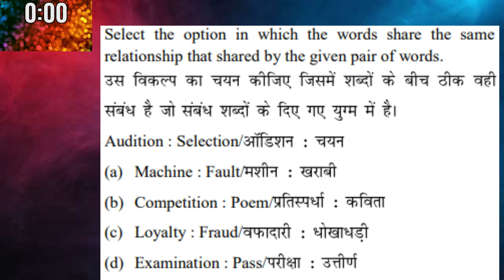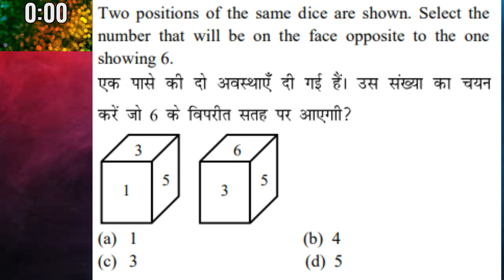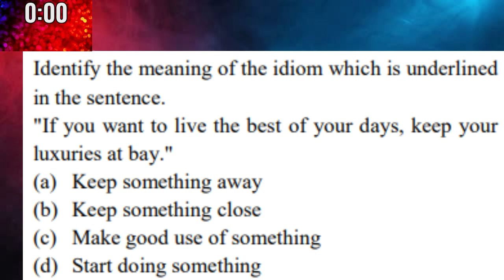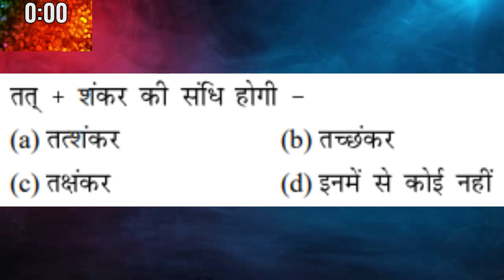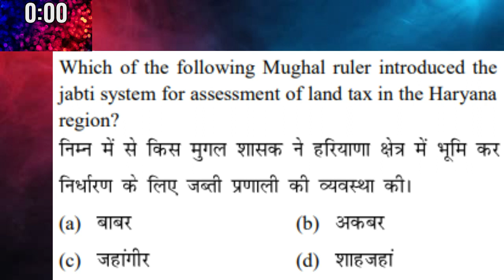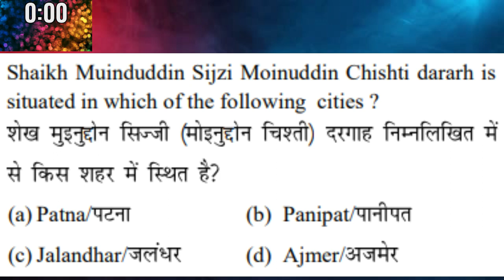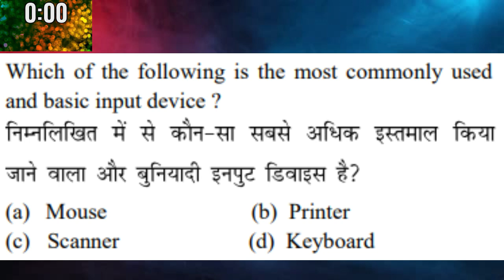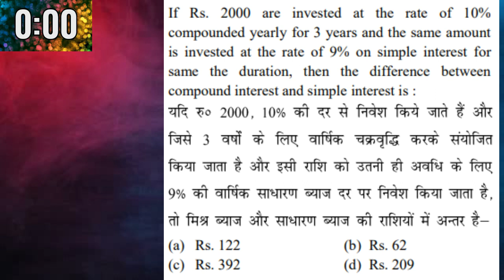HSSC Special Mock Test || Top 100 Questions || Vatican Institute || Answer Key on Our Telegram